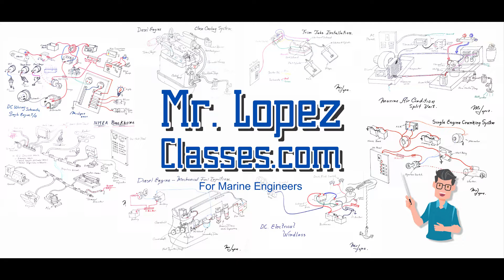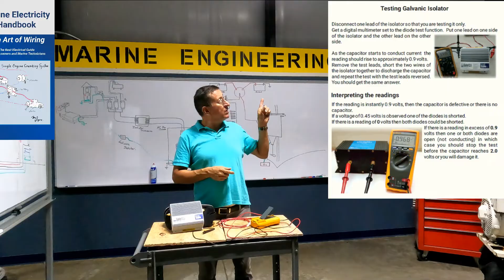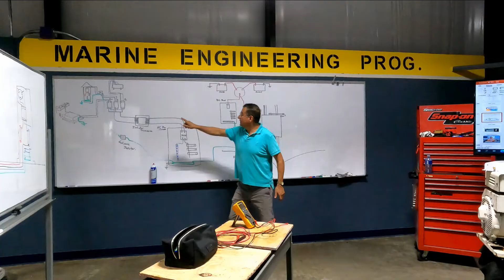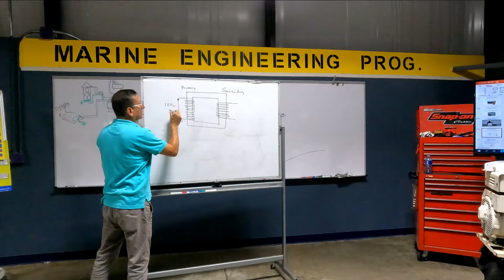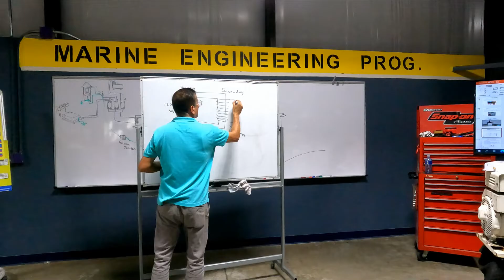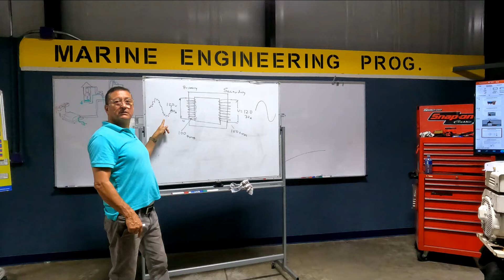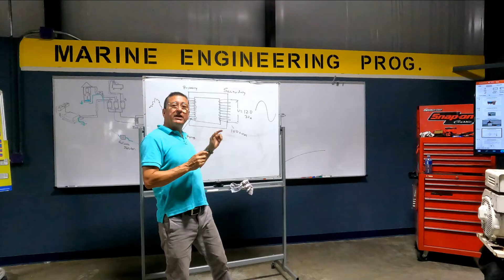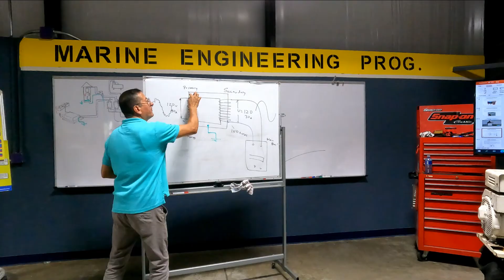Galvanic Isolator vs Isolator Transformer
Additionally, you could add such as members of my channel by clicking on the bottom correct box "Join"  or through my Patreons page on this link ↓